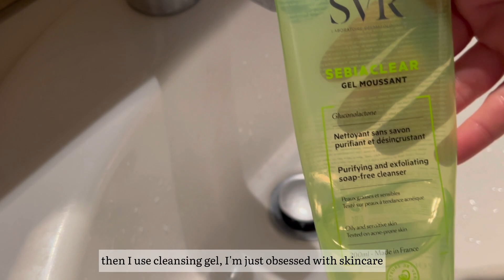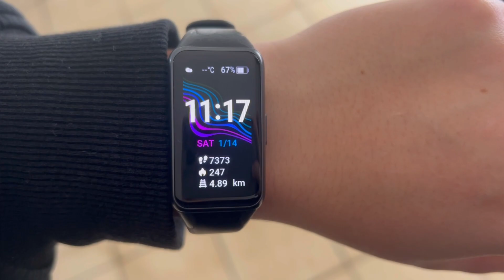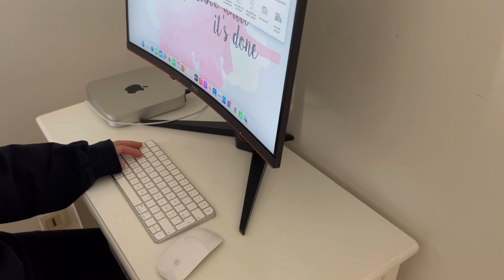DAILY VLOG | 7AM muslimah routine, wudu, healthy breakfast, walk in nature, producitve day, skincare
Hi everyone!🤍

In this video I talk about my daily muslim morning routine which starts at 7:00 in the morning. I start by performing wudu, or ritual purification before praying, it is an important part of the Islamic faith. After doing the wudu, I start cooking a meal, it shows how I make a healthy breakfast. Then I take some fresh air on a walk enjoying nature subhanallah , It is a look at the daily life of a Muslim woman and an inspiration for a productive and healthy lifestyle.
I hope you enjoyed the video and you'll stay here with me for a long time!😊
if you like my content I will be very grateful if you leave a subscription, your opinion in the comment👇🏻💬 and click 👆🏻 the bell 🔔 to be notified of more videos on my channel 🤗
___________________________________________________________________________love y'all , Ibtisam 🤍